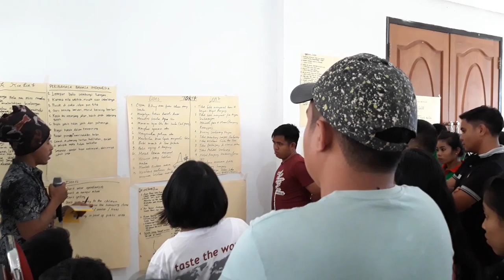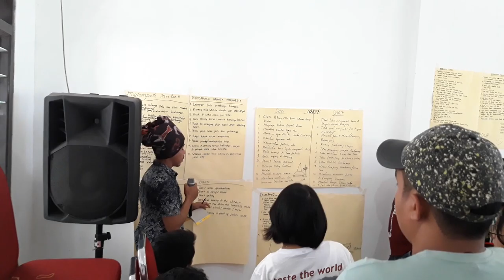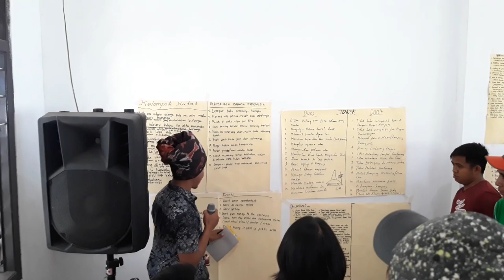Pelatihan Tour Guiding in Tambolaka-Sumba Barat Daya part 1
Sumba menjadi pulau terindah di dunia, di mana akses pariwisatanya meluas dan mendunia. Tentu, sebagai bagian dari proses ber-wisata, maka anak-anak Sumba diundang untuk mengikuti pelatihan Tour Guiding selama sepekan. Proses ini membuat kami semua banyak belajar.